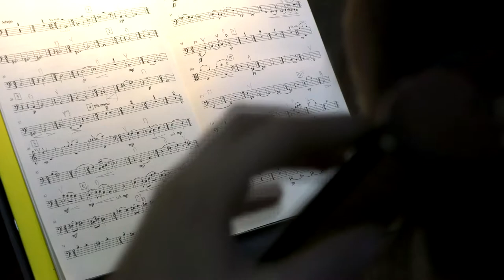Vasks viola Concerto - NEW CD is out now!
Maxim's new CD is out NOW!

  Award-winning Ukrainian-British violist and conductor Maxim Rysanov has established himself as one of the worldʼs most vibrant and charismatic musicians. As a violist, he is principally known as a frequent guest of the crème of the international music scene, such as BBC Last Night of the Proms and the festivals of Edinburgh, Salzburg and Verbier. now combines viola performance with a thriving career as a conductor.
  Conducting appearances this season include return visits to the Verdi Orchestra Milan and the Dala Sinfonietta, and debuts with the Tallinn Chamber Orchestra, Sinfonietta Riga and Anima Musicae.
  Among his concerto highlights are the Mariinsky Orchestra (Valery Gergiev), Russian National Orchestra (Mikhail Pletnev), BBC Symphony Orchestra (Jiří Bělohlávek), Seattle Symphony (Andrey Boreyko), Orquesta Sinfónica de Castilla y León (Vasily Petrenko), Deutsches Symphonie-Orchester Berlin (Tugan Sokhiev), Moscow Philharmonic (Yuri Simonov), Bournemouth Symphony Orchestra (Vladimir Fedoseev), Gürzenich Orchestra Cologne (Sir Mark Elder), Frankfurt Radio Symphony Orchestra (Philippe Herreweghe), NDR Philharmonic Orchestra (Eivind Gullberg Jensen), Prague Radio Symphony Orchestra (Juraj Valcuha), RTE Symphony Orchestra (Olari Elts), Adelaide Symphony Orchestra (Arvo Volmer), West Australian Symphony Orchestra (Vladimir Verbitsky), Auckland Symphony Orchestra (Eckehard Stier), Danish National Symphony Orchestra (Michael Schoenwandt), Malaysian Philharmonic (Yan Pascal Tortelier), Shanghai Symphony (Long Yu), Orquesta Sinfónica de Euskadi (Diego Matheuz), Ulster Orchestra (Paul Watkins), European Union Youth Orchestra (Matthias Bamert) and Orchestre Philharmonique de Strasbourg (Michał Dworzyński).
  Maxim is a keen chamber musician. His chamber partners include Maxim Vengerov, Janine Jansen, Mischa Maisky, Gidon Kremer, Nicola Benedetti, Vadim Repin, Augustin Dumay, Viktoria Mullova, Alexander Sitkovetsky, Sol Gabetta, Kristina Blaumane, Leif Ove Andsnes, Denis Matsuev, Alessio Bax, Michael Collins, Martin Frost, Alexei Ogrintchouk, Alice Coote, Eldar Nebolsin and Ashley Wass.
  His enthusiasm for new music generates many exciting collaborations which extend the viola repertoire. This includes world premieres by Dobrinka Tabakova, Richard Dubugnon and Valentin Bibik. Other composers with whom Maxim has developed a close working relationship include Benjamin Yusupov, Leonid Desyatnikov, Giya Kancheli, Artem Vassiliev and Elena Langer. Last season he premiered a new viola concerto by Pēteris Vasks which was co-commissioned by the BBC National Orchestra of Wales, Vale of Glamorgan.
  Maxim's recordings have gained numerous award nominations including Gramophone Editor's Choice, ECHO, ICMA, and Grammy, as well as reaching the top of the iTunes charts in the USA. Maxim also featured as both soloist and conductor on the debut disc of composer Dobrinka Tabakova (ECM) in 2013 - a disc that reached number 2 in the UK classical charts and was shortlisted for a Grammy Award. In June 2017 Onyx released a double CD devoted to music by and inspired by Schubert, in which Maxim both conducted and played. It was listed as Classic FMʼs Best New Recordings, KDFC Album of the Week and KUSC Album of the Week.
  Maxim is a recipient of various awards, including the Gramophone Young Artist of the Year Award and the BBC Radio 3 New Generation Award. He is also a prize-winner at the Geneva, Lionel Tertis and Valentino Bucchi competitions.
  He is delighted to have a Giuseppe Guadagnini viola (1780) on extended loan from the Elise Mathilde Foundation.